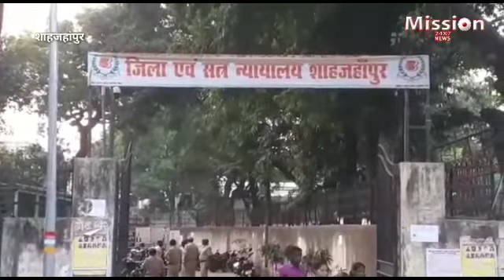स्वामी की न्यायिक हिरासत फिर बढ़ी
शाहजहांपुर में स्वामी चिन्मयानंद यौन शोषण मामला